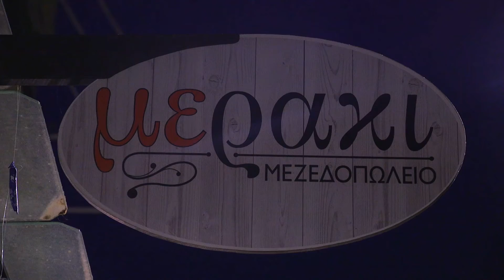Εστιατόριο Μεράκι Πάμε Ελλάδα - Λιβαδειά